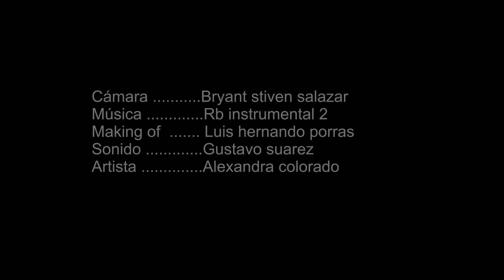MAKING OF ALEXANDRA COLORADO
este vídeo se realizo en obando valle, en colaboración con Bryant stiven salazar  ,Gustavo suarez, Luis hernando porras y por supuesto alexandra colorado esperamos que les guste...